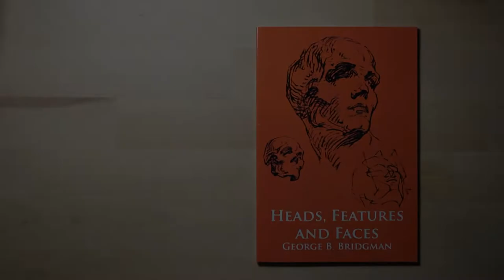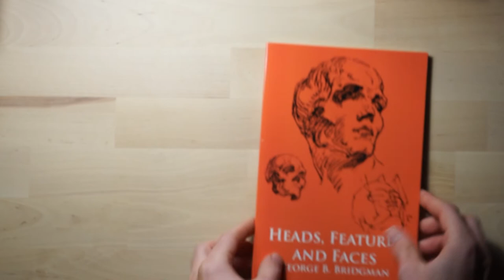GEORGE B. BRIDGMAN HEADS, FEATURES AND FACES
George B. Bidgman. Heads, Features and Faces